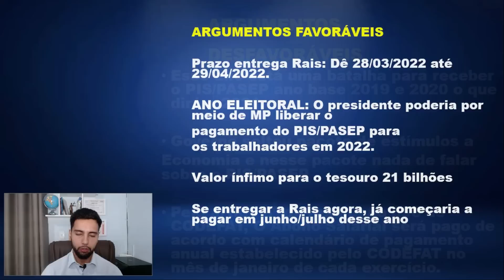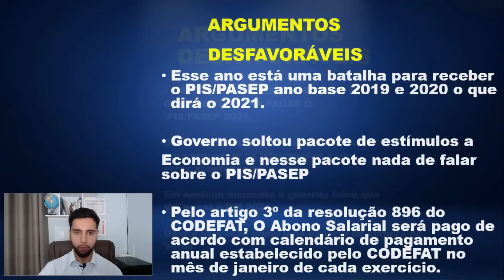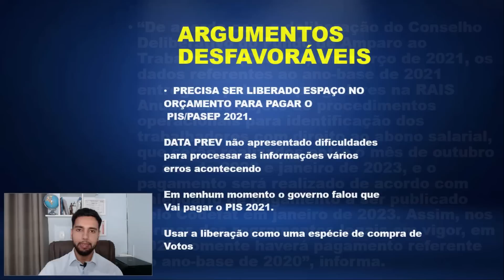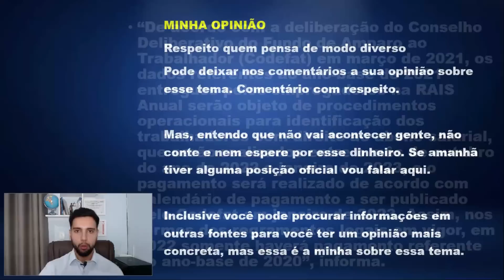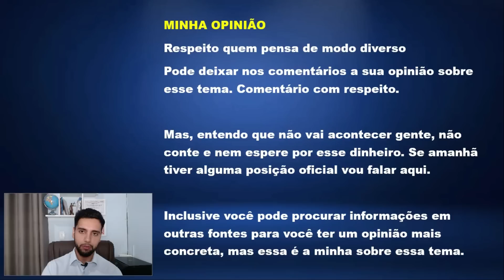PIS/PASEP 2021 SERÁ PAGO EM 2022 ??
Contatos:

Inst: @rodrigogalatiadv

Escritório de Advocacia em Taboão da Serra - São Paulo